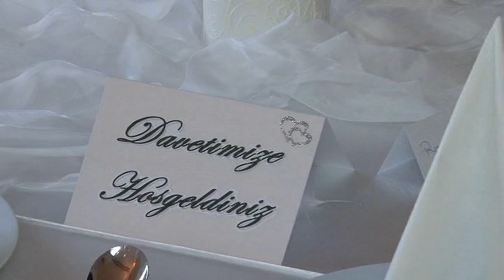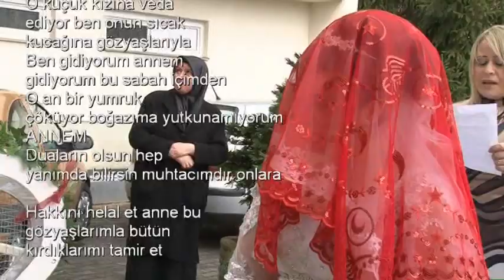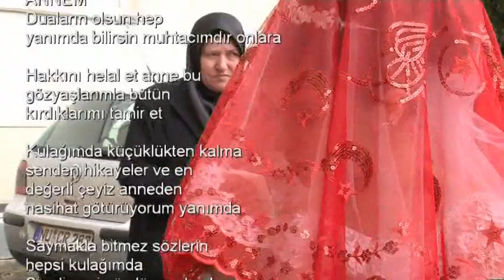Kral-Magazin 01.04.2011 1. Bölüm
Kral-Video´nun hazirladigi KRAL-MAGAZIN´de bu hafta
Raziye & Müslüm   +    Leyla & Onur   +   Gül & Soner